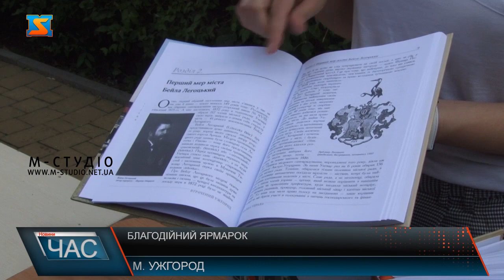«Україна понад усе». Благодійний ярмарок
В ужгородській школі провели благодійний ярмарок «Україна понад усе». До заходу долучилися волонтери, митці та вимушені переселенці, які проживають на території закладу. Представили чимало цікавинок: майстер-класи, аква-грим, фокуси, рукоділля та смаколики. Виручені кошти передадуть на допомогу українським захисникам. Всього виручили 2230 гривень. Такий ярмарок в школі проводять вперше і планують організовувати подібні благодійні хзаходи і надалі. «Україна понад усе» - в шостій школі Ужгорода провели благодійний ярмарок на підтримку Збройних сил України. Представили чимало цікавинок –майсер-класи, вироби, смаколики та виступи талановитої молоді. Тринадцятирічний  киянин Яків з братом підготували вироби з бісеру. В кожної роботи своя, особлива історія. На наступній локації письменниця Тетяна Літераті продає книги «Втрачений Ужгород». До благодійності долучилися як ужгородці, так і вимушені переселенці. Світлана та Марія з Запоріжжя прибули на Закарпаття на початку березня. Для ярмарку приготували різні тістечка. Справжнє диво показав глядачам ілюзіоніст Патрік. Бажаючі можуть зробити благодійний внесок і отримати незабутні враження. Ще одна цікавинка – майстер-клас з гончарства та ліплення. Бажаючі можуть створити чашку або тарілку, а також, розмалювати. Такий захід організували в 6 школі вперше. До роботи залучили волонтерів та також митців в різних сферах. Активно долучилися і вимушені гості міста, яких прихистили в цьому закладі. Родина з Харкова запрошує відвідувачів поласувати смачними стравами, тим самим, допомогти нашим захисникам. Житло Надії зруйнувала ворожа атака. Зараз переселенка живе в Ужгороді, робить все можливе для перемоги України і дуже вдячна місту, яке її тепло зустріло. На ярмарку зібрали 1730 гривень та передали одній з волонтерських організацій. Ще 500 гривень пожертвували вчителі з Запорізької області – благодійники проживають на тимчасово окупованій території, проте, не залишаються осторонь і допомагають українським воїнам.